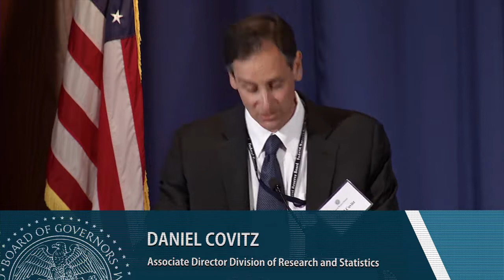Honoring Gramlich Part 4: Consumer protection and housing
Sandra Braunstein moderates a conversation with Robert Avery, Eric Belsky and Kenneth D. Wade about consumer protection and housing at the "Honoring Ned Gramlich and the Importance of Policy Research" conference. May, 2014.